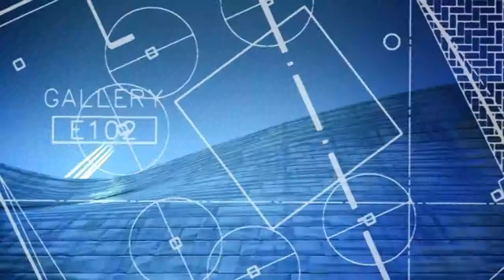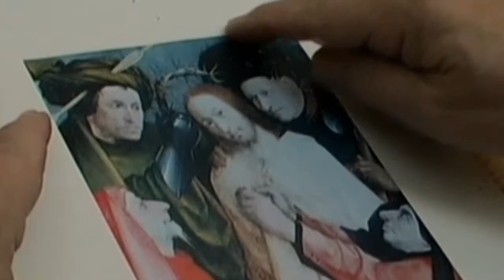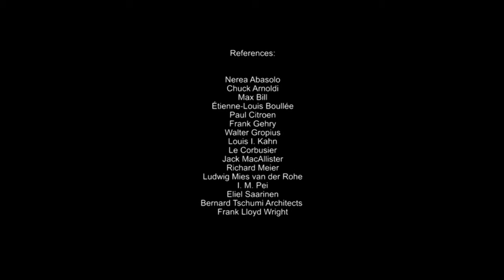Anticipation & architecture by Dr. Mihai Nadin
Good architecture is always anticipatory. This video was conceived by Mihai Nadin, Ph.D. for a class at The University of Texas at Dallas (UTD) in Aesthetics of Interactive Media. Students were asked to define the anticipatory dimensions of the new Arts and Technology (ATEC) Building that was inaugurated in the summer of 2013.

Nadin has authored over 35 books, both non-fiction and fiction, some translated into Spanish, German, French, Romanian, Korean, and Arabic. His book, The Civilization of Illiteracy (praised by E.D. Hirsch and Umberto Eco among others) is focused on what makes the change from a civilization dominated by literacy to a new civilization, of many literacies involved in unprecedented forms of human activity.

Nadin experienced several political and cultural environments: communism in his native Romania; Germany's social capitalism; and America's multi-cultural, capitalist democracy. He was shaped in science as well as in the humanities and contributed well respected original ideas.

This gives the author a unique perspective from which he articulated a provocative world view. Nadin is currently an endowed professor at the University of Texas at Dallas, where he directs the Institute for Research in Anticipatory Systems.